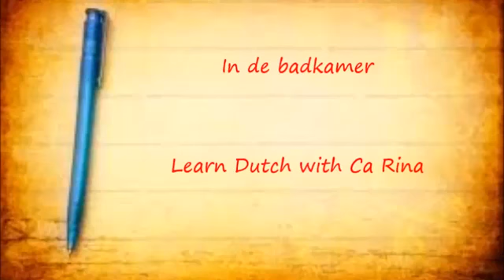In de badkamer Learn Dutch Flemish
Learn a language, it is fun.